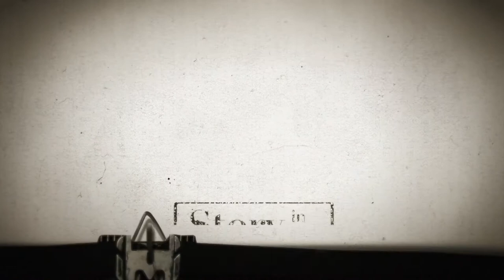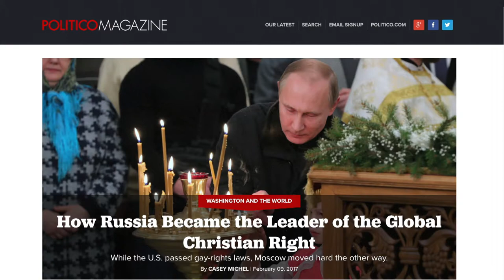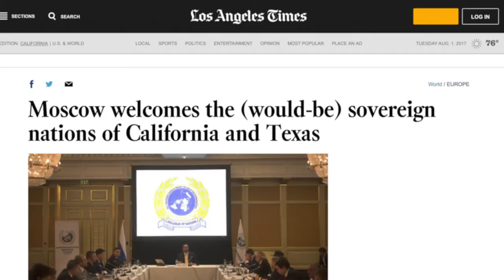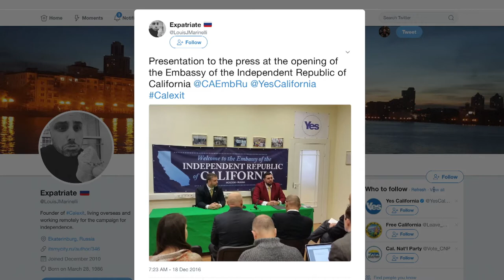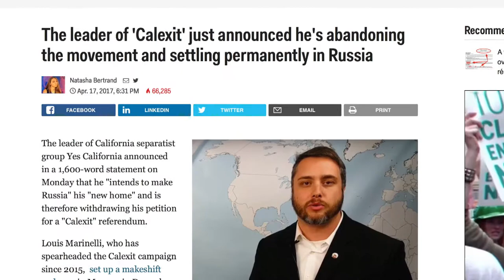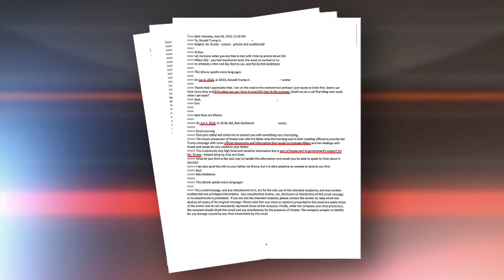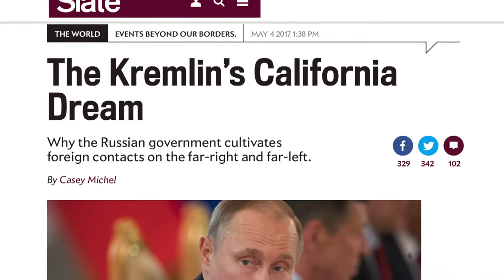"Story in the Public Square" Casey Michel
The national security community has warned us that Russia’s meddling in the 2016 presidential election is only a preview of what Russia might do in the 2018 and 2020 elections. Casey Michel argues that Russian intervention in American public life is even more serious, now, than even that dire prediction.